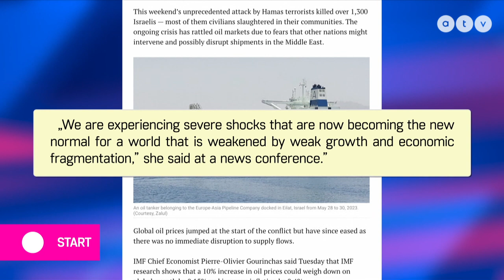Rontja a gazdasági növekedési esélyeket a közel-keleti konfliktus?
Az ATV Start vendégei Baka F. Zoltán gazdasági újságíró és Pásztor Szabolcs vezető kutató, Oeconomus Gazdaságkutató Alapítvány.